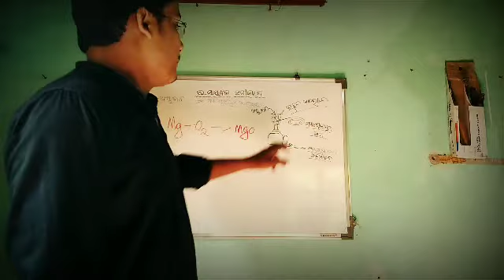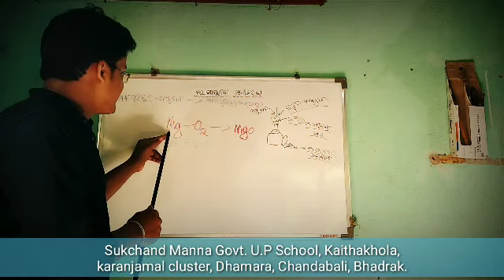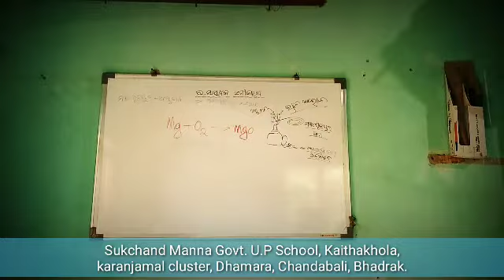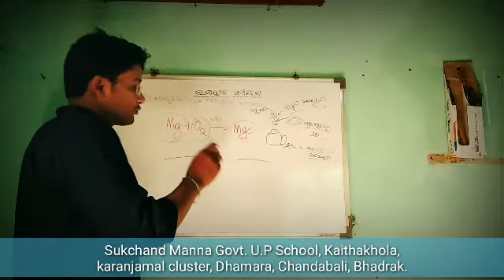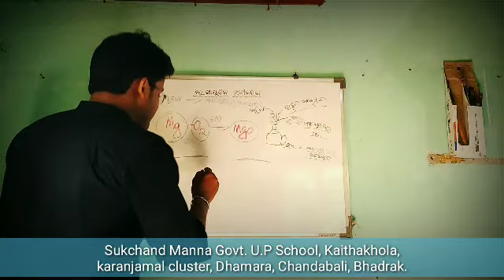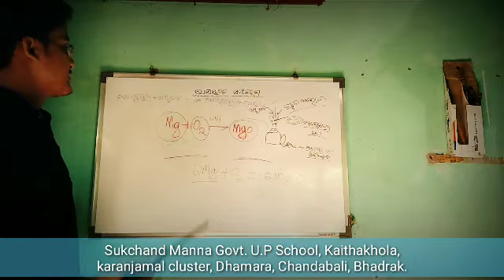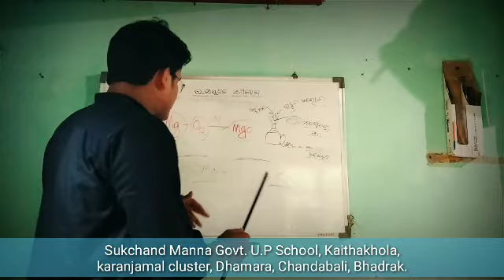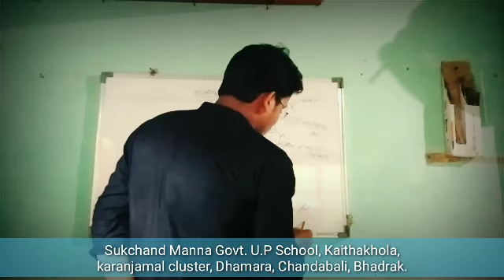Class-7 Science, Chapter-2 , Odia medium. Chemical Equation.